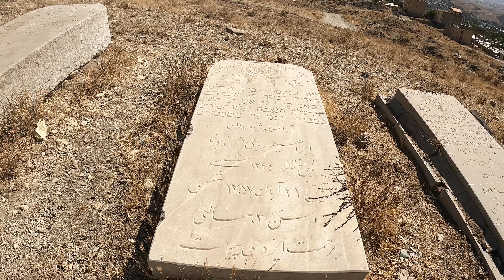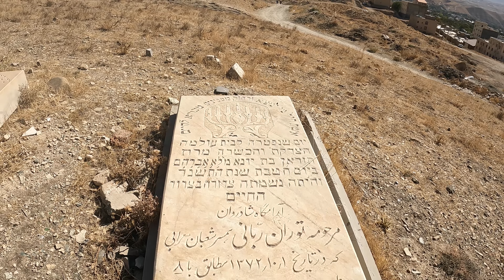Walking in history: Gilliard Historic Cemetery - Jewish Cemetery - Damavand - Tehran 4K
Gilliard Historical Cemetery was registered in the list of national monuments in June 2017, number 31691, and was ranked the seventy-third registered monument from Damavand city in the list of national monuments.